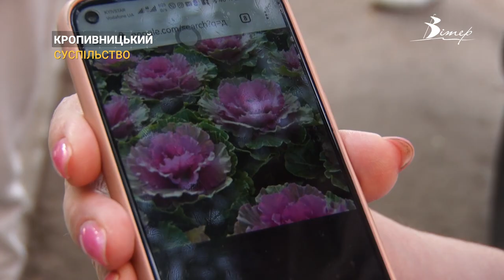Під’їзд у чічках. Жителі будинку Кропивницького облаштували квітник | CBN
У Кропивницькому мешканці будинку, самотужки дружно взялись до облаштування свого під'їзду. Тепер тут перед входом, стоять живі рослини, обабіч тротуару - розарій. Такий порядок тут панує уже не перший рік. Квітучу красу бачив наш журналіст.